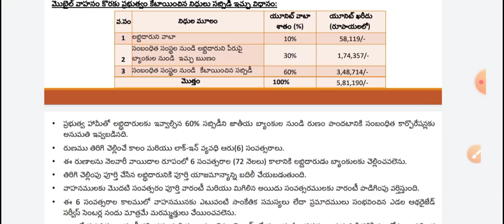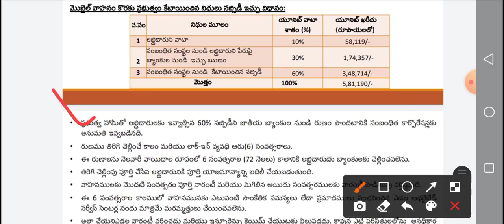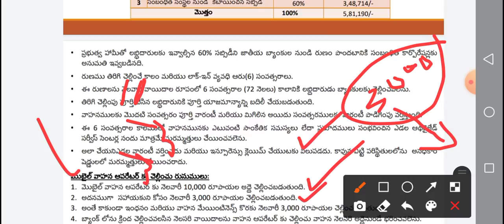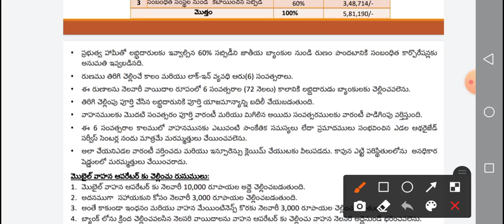ఇన్నాళ్ళకి వాలంటీర్లకు మంచి రోజులు వచ్చాయ్ ! వాలంటీర్స్ రోజు కూలీ 260=8 వేలు జీతం! Volunteers Salary